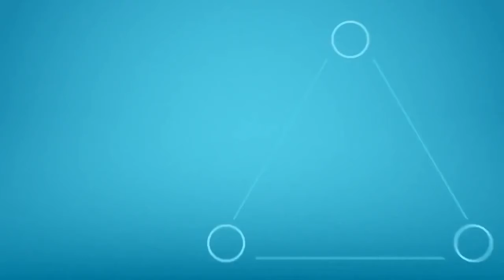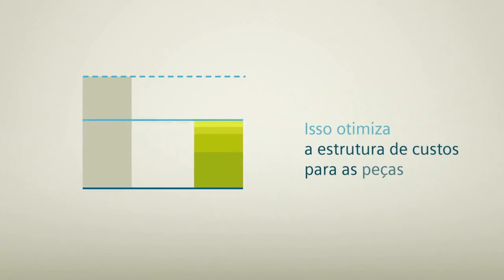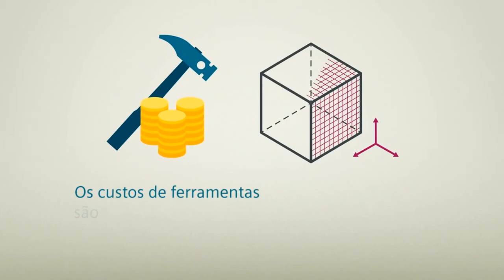Teamcenter Product Cost Management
Este infográfico animado explica como o Gerenciamento de Custos de Produto do Teamcenter aumenta a rentabilidade das empresas através da transparência antecipada dos custos do produto.

O custo do produto é usado para cálculo de custos, análise de preço de compra, design para custo, cálculo de custos, contabilidade contábil aberta, cálculo de rentabilidade e desagregação de custos. Os custos das ferramentas são calculados de forma rápida e precisa com base em dados 3D.